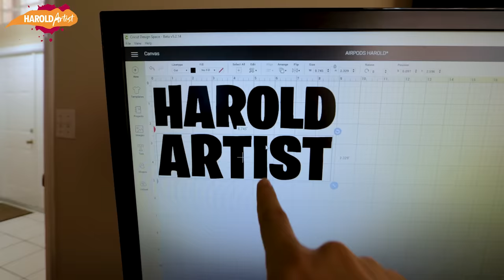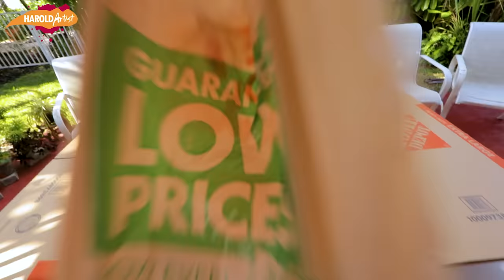PINTO MI COMPUTADORA !! PERSONALIZACIÓN COMPLETA | Custom PC | HaroldArtist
Hoy les traigo un video donde pinto mi pc, personalizo mi computadora completa con mis personajes de la serie DIBUJO CON TODOS MIS MATERIALES DE COLOR MORADO, AMARILLO Y ROSADOS.

PAPEL

MARCADORES

BORRADORES

OTROS

- Webcam Logitech Brio – 4 K Ultra HD
- Webcam Logitech HD Pro C920